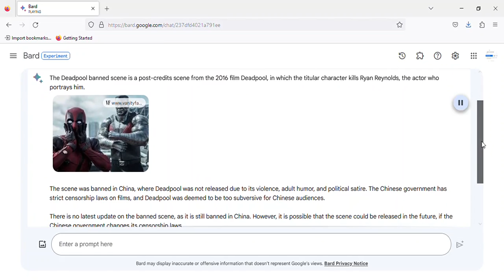Deadpool Banned SCENE LATEST UPDATE